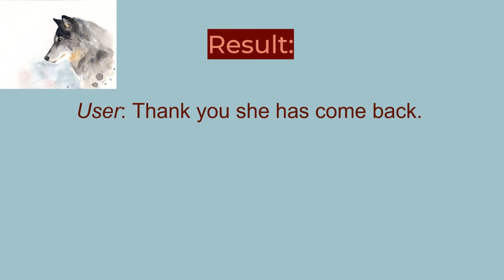Problems and Solutions Chapter 12 To Make Others Arrive On Time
A user wanted one of her employees to come back on time to her workplace. She was asked to chant the following Switch word statement:

'‘HALFWAY be active in the energy field of (name of person)’

The user said her employee came back on time.

For other languages translations, click 'CC' and use your language.

The video is made based on Naran S. Balakumar's teachings. The references used in the video are the following:

2.) For other solutions and problems, get the ebook titled 'Solutions to Health and Life Problems' by Naran Balakumar